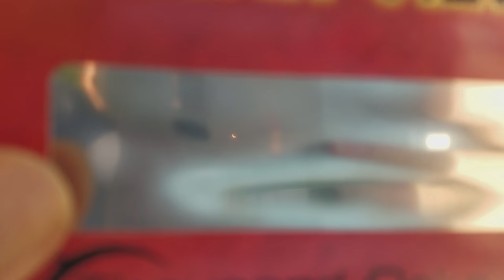4k Video of the Solar Eclipse (Auburn, Alabama)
This is the same video as before but with a little extra added. Enjoy

Solar Eclipse August 21st 2017 Auburn, Alabama